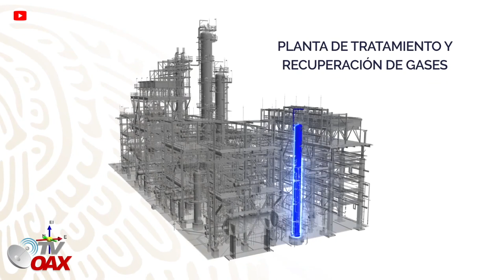Mire!Asi Avanzan los Megaproyectos de AMLO en todos los frentes, sin un peso de Deuda,Hechos no pala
Presidente de Mexico sigue avanzando en todos los frentes con las MegaObras que se realizan por el pais.